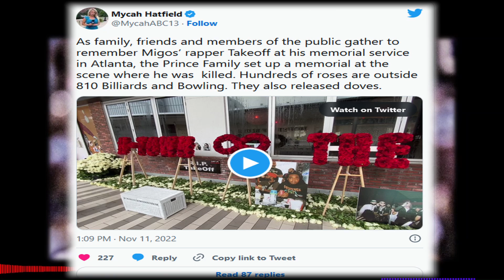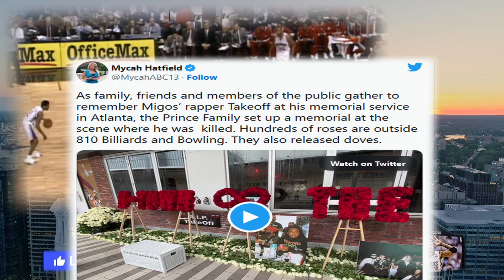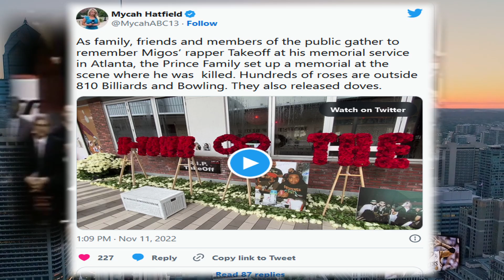WACK 100 REACTS TO J PRINCE JR MEMORIAL SITE (TO TAKEOFF) IN HOUSTON [ON CLUBHOUSE] 🔥🔥👀👀❓❓🤔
WACK 100 REACTS TO J PRINCE JR MEMORIAL SITE (TO TAKEOFF) IN HOUSTON BUT “NO SHOW” TO HOMEGOING IN ATL? [ON CLUBHOUSE] 🔥🔥👀👀❓❓🤔
A memorial was dedicated to "Takeoff" (Migos) in Houston at the site of the incident, but the Prince family decided not to pay respects in Atlanta? Why would that be?